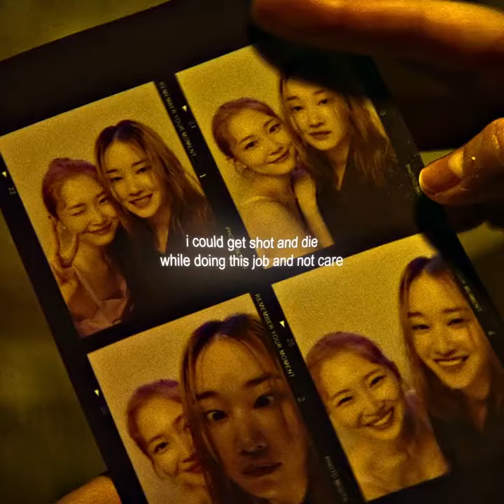she lost her best friend🥺Ballerina Korean Movie okju 🍂min hee🍃Jeon Jong-seo🤧Park Yu-rim🍂